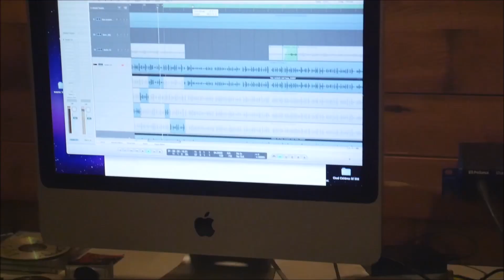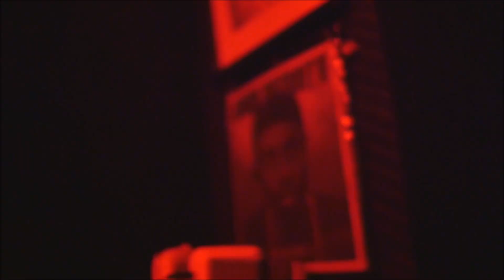D Prime 215 x Hezekiah - Live From Hysteria (In Studio Behind The Scenes VLOG)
Join myself and Hezekiah for an In-Studio Behind The Scenes look at the creation of our record "Live From Hysteria" off my "Forever In A Day" (EP) which is available now!

The premise of this record is rhyming about the craziness or hysteria that happens around me and speaking on it. Sonically, it's a BAR heavy record with no hooks. When I heard the beat from Hezekiah, I wanted to do something in the vein of a "Making a Murderer" by Black Thought & Styles P. BAR heavy, but with a message.

Hez and I go through the process of recording my vocals with different variations of my takes. This record is also a bit dynamic as it incorporates adlibs and different pitches of my voice, which I generally don't do.

Furthermore, I speak on a number of my influences in the song and how they influenced me. Big Daddy Kane, Mase, KRS-One & Slick Rick to be precise. All in their own unique way. But all authentically, not just name dropping to seem "cool" or "cultured."

In closing, if not anything else, I want for you to know that I didn't come up out of a hand. I'm influenced by the greats before me, but I'm not here to recreate the wheel. I'm carving my lane, but not afraid to pay homage.

Timestamps:
0:00 - 0:26 | Intro
0:27 - 1:46 | "Live From Hysteria" Song Direction
1:47 - 5:41 | Hezekiah Producing "Live From Hysteria"
5:42 - 7:37 | Speaking on Influences (Big Daddy Kane, KRS-One, Slick Rick & Mase)
7:38 - 8:30 | Outro